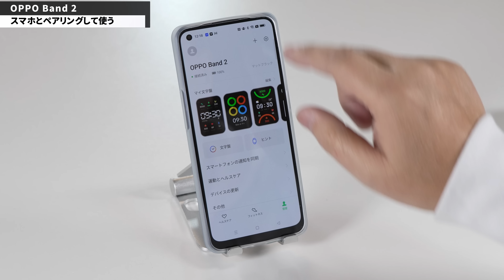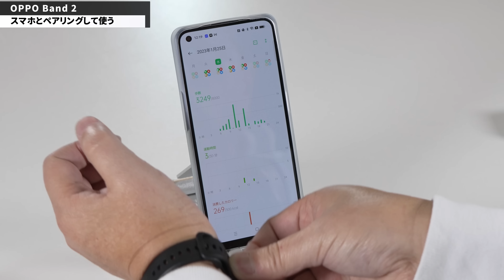【スゴ電池持ち】格安でいい感じな「OPPO Band 2」をレビューします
スマートウォッチの低価格モデルでは、これがいいですね。6000円台で買える「OPPO Band 2」には不満がないですよ！

0:00　オープニング
0:31　製品・価格の紹介
1:26　カラーをチェック
1:52　重量をチェック
2:13　画面サイズをチェック
3:32　充電・ディスプレイをチェック
4:52　腕につけて操作してみる
6:05　様々な機能を紹介
6:42　スマホとペアリングして使う
8:44　まとめとおすすめ度の発表
●製品はこちら

●テレワークの本が出ました
●プレゼンの本が新登場しました！